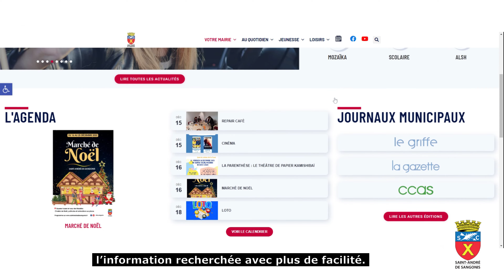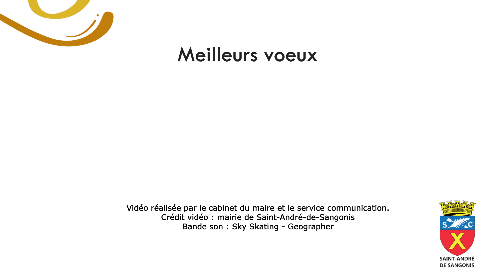Vœux ville de Saint-André-de-Sangonis 2023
Monsieur le Maire, Jean-Pierre Gabaudan et les membres du Conseil Municipal, vous adressent leurs meilleurs vœux pour l’année 2023 !